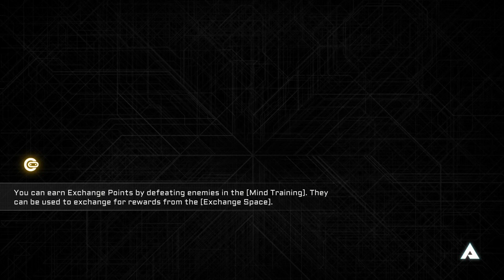I Forgot How Much Fun This Game Is | Ragna | BlazBlue: Entropy Effect | Episode 14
BlazBlue Entropy Effect is a 2D side-scrolling action roguelite developed by 91Act, and licensed by Arc System Works. As a new action roguelite derived from a fighting game, BlazBlue Entropy Effect delivers a top-tier 2D action combat experience.

BlazBlue: Entropy Effect Gameplay Commentary